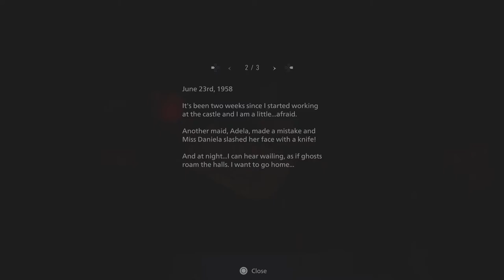Resident Evil VII.I.AGE - (DEMO) MAIDEN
First Play